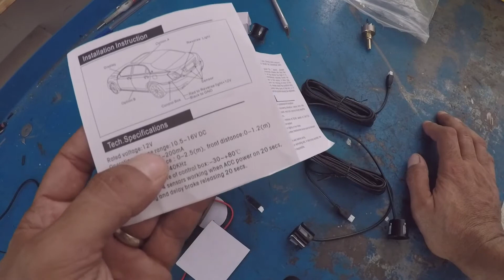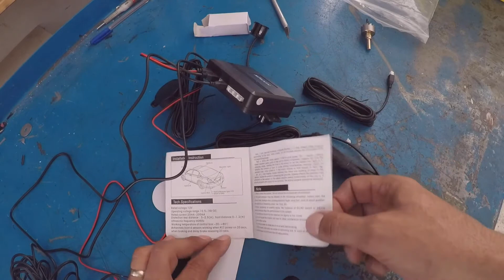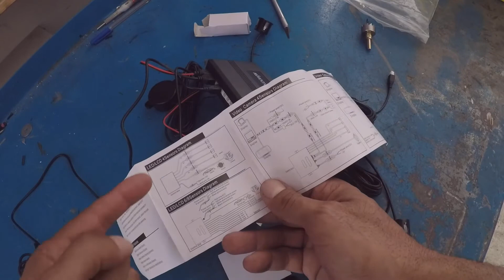AMAZON UNBOXING SENSORI DI PARCHEGGIO UNIVERSALI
Salve appassionati del fai da te, come potete vedere online ci sono una marea di kit per sensori di parcheggio, io ho preso quello piu economico e commerciale in modo da poter reperire sempre ricambi o schemi elettrici